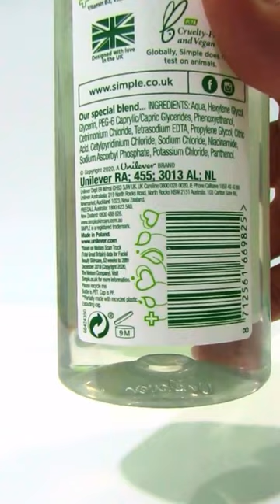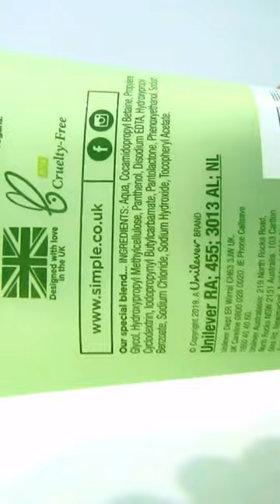Bộ 3 Sản Phẩm Simple Toner Cleansing Facial Wash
Liệu có khi nào bạn thấy rất phân vân khi phải chọn nhiều loại sản phẩm chăm sóc cho da của nhiều hãng để đủ các bước skincare? Hoặc bạn có một làn da dễ kích ứng, đôi khi không biết sản phẩm sữa rửa mặt của thương hiệu này có hợp với nước hoa hồng của thương hiệu kia không. Vậy thì giải pháp tối ưu cho bạn là thử trải nghiệm combo bộ 3 sản phẩm Simple chúng tôi sắp giới thiệu cho bạn. Đạt các tiêu chí “đơn giản” “tự nhiên”, cùng một thương hiệu và vì vậy công dụng hỗ trợ hấp thu dưỡng chất cũng hiệu quả hơn. Bộ 3 sản phẩm Simple hiện nay vẫn đang thuộc TOP sản phẩm rất được các nàng ưa chuộng, nếu chưa từng sử dụng qua bao giờ, thì bạn cũng hãy cùng khám phá tất tần tật về bộ 3 sản phẩm Simple này với chúng tôi ngay sau đây nhé, biết đâu sẽ là một lựa chọn tuyệt vời cho tình trạng da bạn hiện tại đấy.